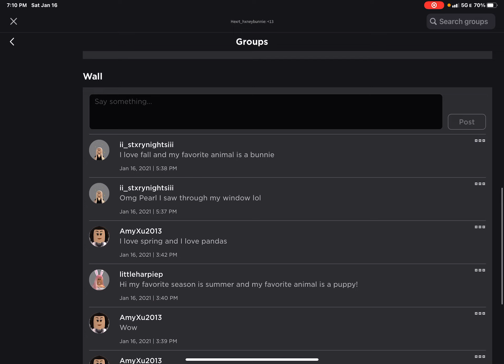i made a group!!